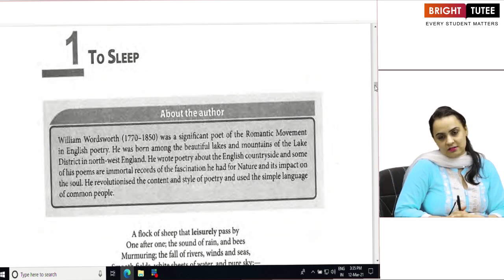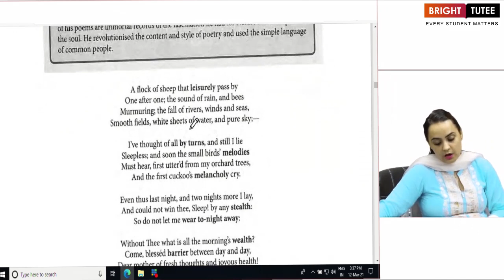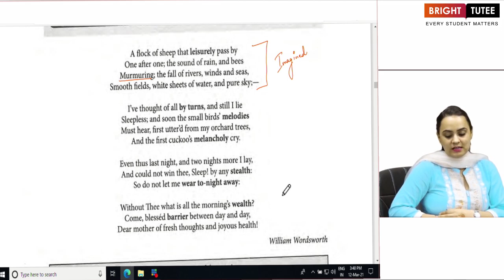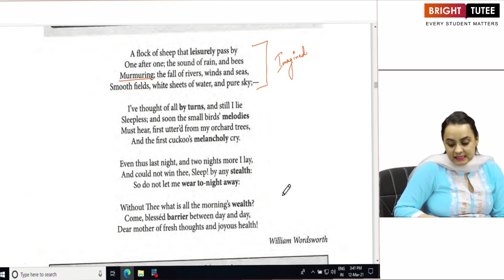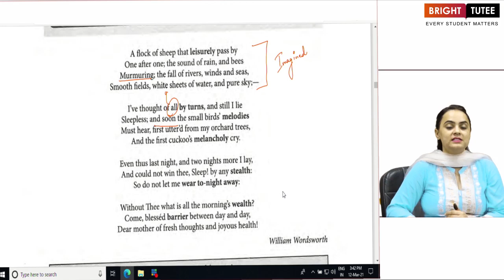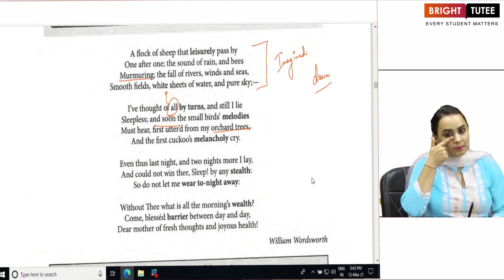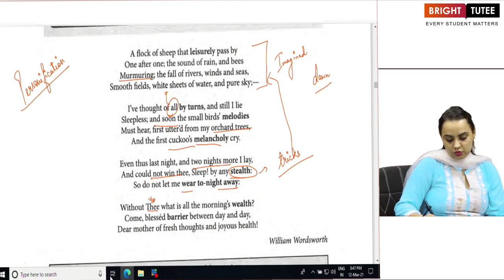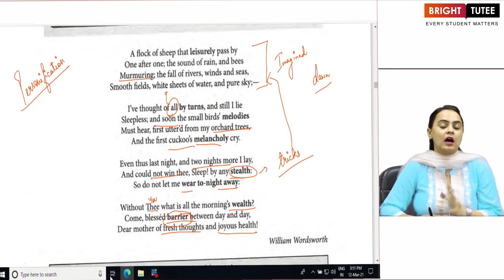1 1 To Sleep Part 1